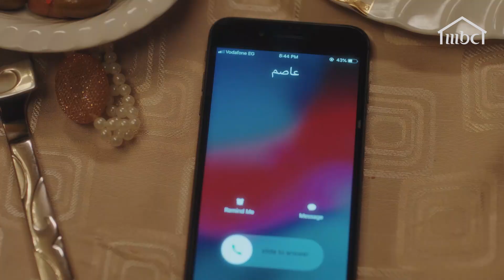علقة موت لعاصم والسبب فلانتينو